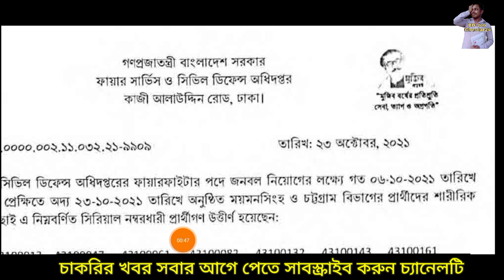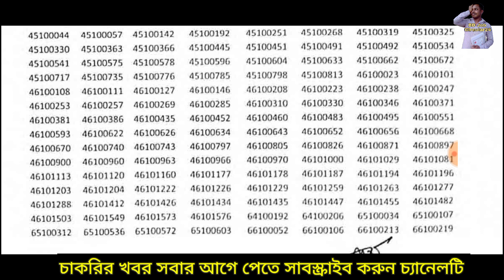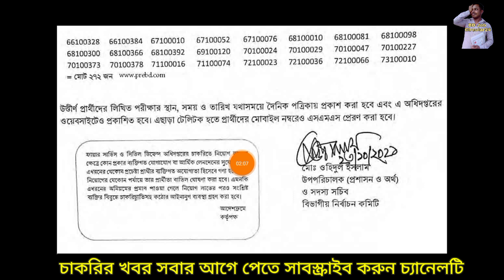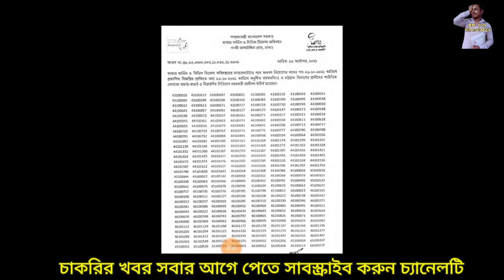বাংলাদেশ ফায়ার সার্ভিসে ফায়ার ফাইটার পদে নিয়োগ বিজ্ঞপ্তি 2021. অবশেষে মাঠের ফলাফল প্রকাশ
❤❤আসসালামুআলাইকুম,

👮‍♂️বাংলাদেশ ফায়ার সার্ভিসে ফায়ার ফাইটার পদে নিয়োগ বিজ্ঞপ্তি 2021. অবশেষে মাঠের ফলাফল প্রকাশ.. List

🔥ব্রেকিং নিউজ🔥 সেনাবাহিনী সৈনিক পদে ডিসেম্বর ২০২০ এর অবশেষে এসএমএস আসা শুরু হল. বিস্তারিত প্রমান সহ,বিস্তারিত নিচের লিঙ্কে 👇

👮‍♂️এমওডিসি কি? এর কাজ কি? এরা কি সরকারি? নিয়োগ প্রক্রিয়া. MODC বিষয়ে যারা কিছুই জানেন না জেনে নিন নিচের লিংকে👇

ধন্যবাদ.